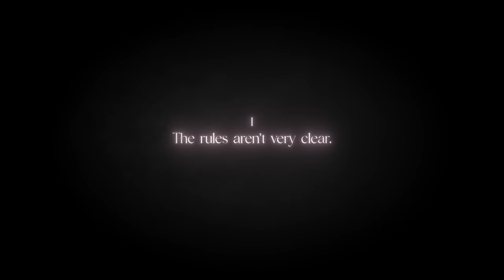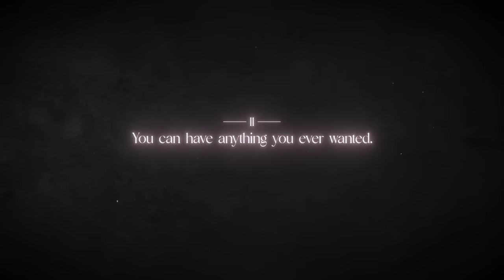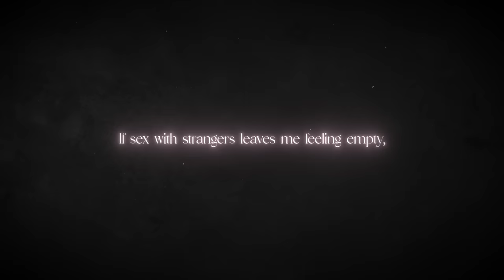My complicated relationship with women.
This was only possible thanks to the help of the one and only Ioana Petresco, you can check out her work